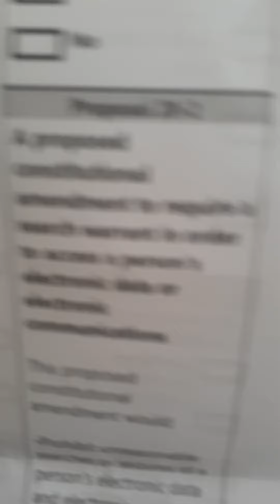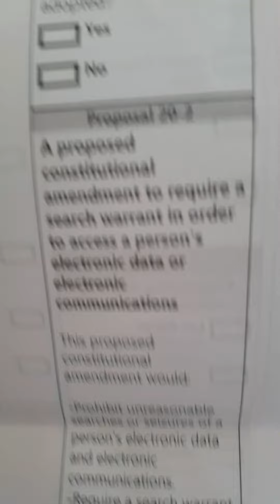Proposal 20-2 Cellphone Privacy in Jeopardy Episode Slyfox Porch Phunnies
Sly Fox on the porch again talking about the importance of the 2020 election especially proposal 20 - 2. Which prohibits unreasonable search and seizure of a person electronic data and electronic communications! Omg